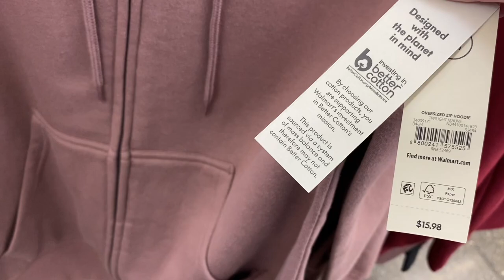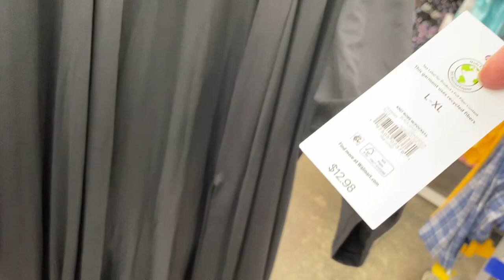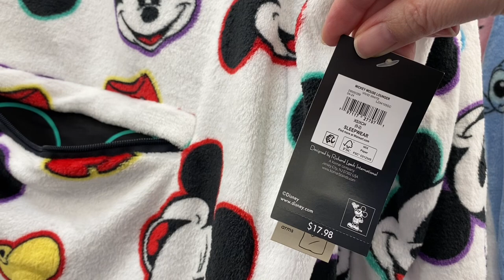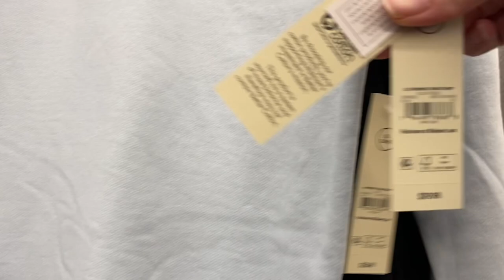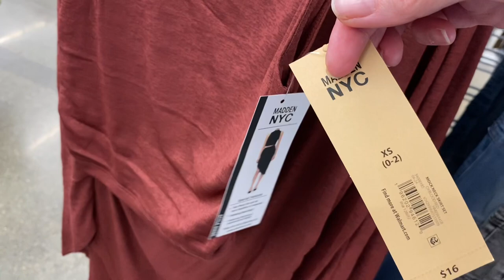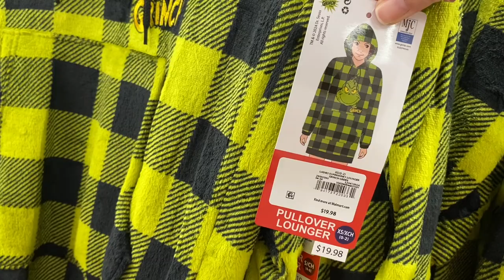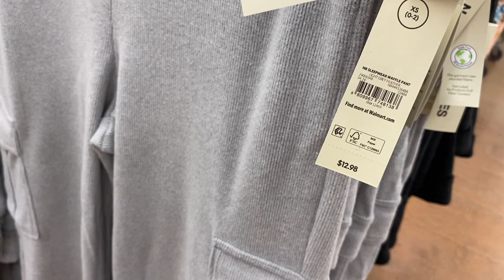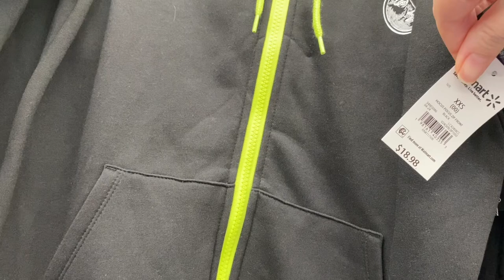WALMART WOMEN’S CLOTHES SHOP WITH ME ❤️ WALMART FALL CLOTHING ❤️ WALMART CLOTHING HAUL ❤️ FASHION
Sunny Day Shopping

Come with me to Walmart and see all the latest clothing this week!